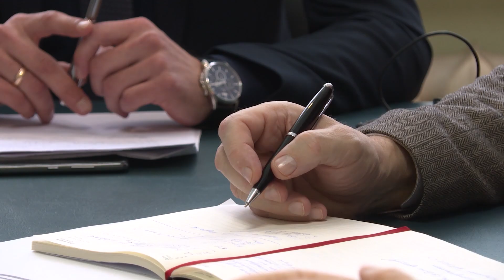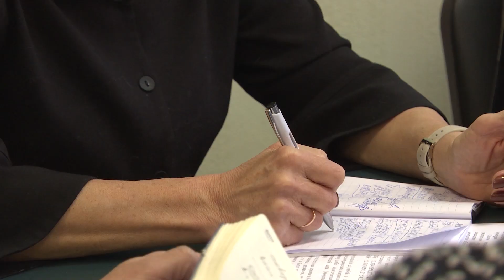Сквер "Молодости" попал в поле зрения прокуратуры